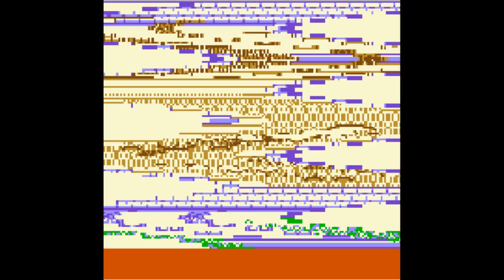Let's Play Dragon Quest Monsters #001 - Einstei ... ein Baum.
Herzlich Willkommen zu "Let's Play Dragon Quest Monsters"  Folge 1.

Terry, unser Char in diesem überaus genialen Sucht-Spiel à la Pokémon und CO, beginnt eine abenteuerliche Reise...

Dragon Quest ist ein klassisches rundenbasiertes RPG, DQ Monsters driftet derweil in die Welt der Master ab, in der man, ähnlich zu Pokémon, diverse Monster fangen kann und mit diesen anderen die Verbalöffnungen bonert.
Ach Leute, wenn ihr wirklich etwas über das Spiel hinsichtlich Hintergrundinfo etc wissen wollt,